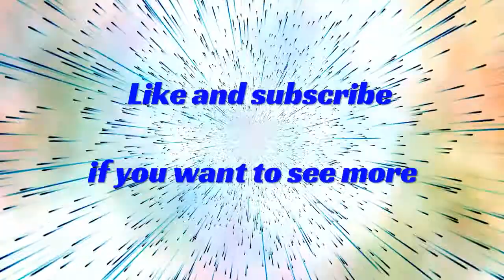Star wars battlefront 2 beta #7 Starfighter assault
If the quality is bad then just upgrade it to a higher level then it should be all good thanks for under standing.